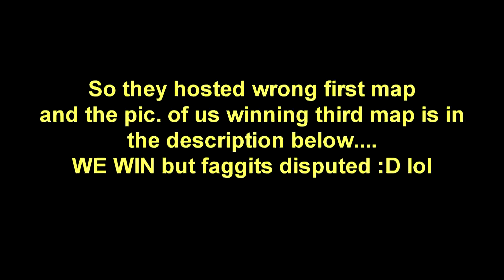Proof against :Breaking Point™ | bP [Ovr]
we won first map cuz they had spawn delay enbaled (which it shows in this video)...and the pic of us winning third map is at